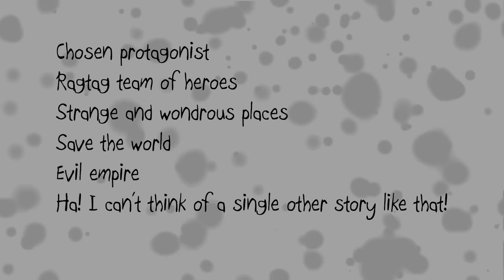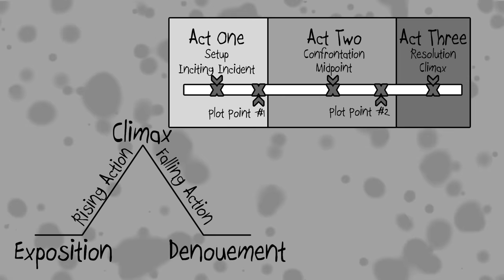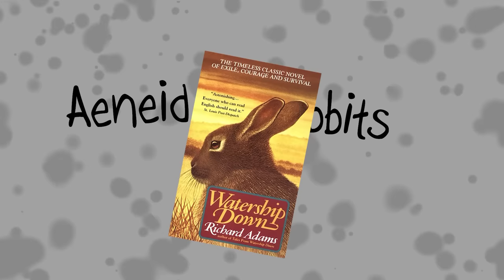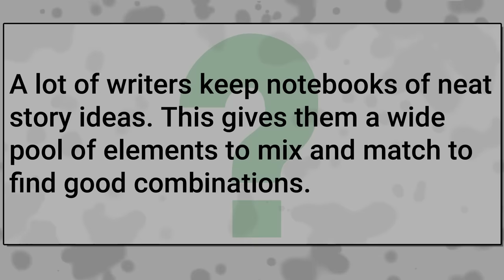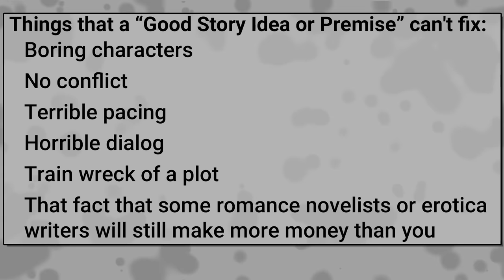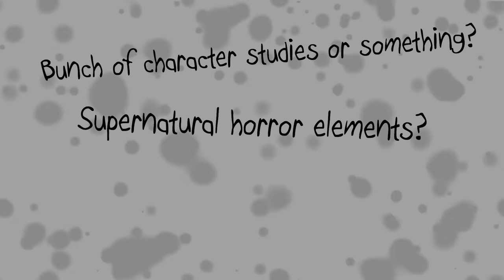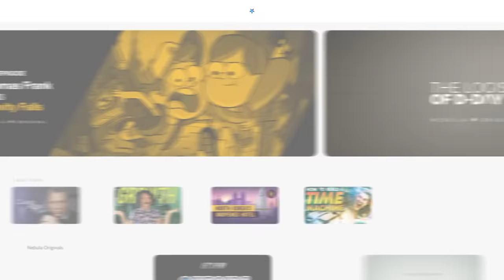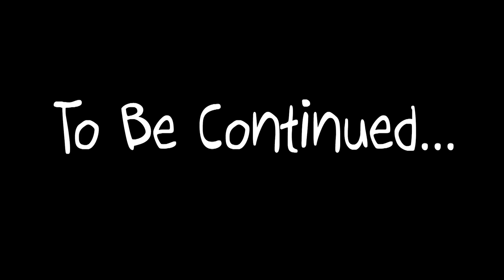BEING ORIGINAL - Terrible Writing Advice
Learn how to come up with truly original ideas that can help a writer ascend to the highest circles of avant-garde artistic achievement.

TIMESTAMPS
00:00 Intro to Being Original
00:57 Originality is actually kind of hard
01:50 Originality can backfire
02:54 Plot and genre can strangle new ideas
04:15 Cultivating ideas for a story
06:04 Ideas are cheap
07:52 No one owns ideas
09:11 Fiction is big enough for many interpretations no matter how slight
09:49 Writers don't have to be original at all if they don't want to
10:03 Don't lie either, Jeez
10:23 All storytelling is built upon what came before
10:46 It's all been done, sorry
11:04 Stop. Worrying. About. Being. Original!
11:35 Sponsorship Wars
15:33- Outro

CREDITS

CREDITS